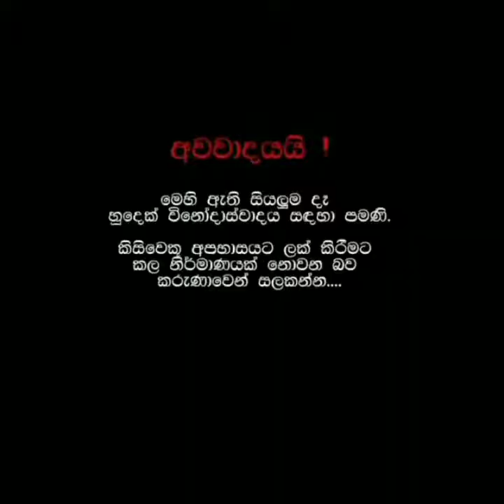Meme Athal Sinhala | Funny Joke Videos MeMe Review..10 |video xperia😍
sinhala funny video
comedy video
video xperia